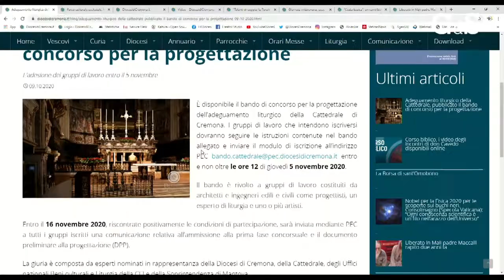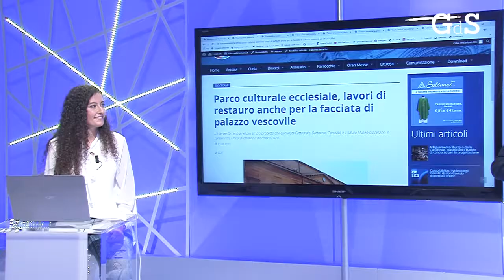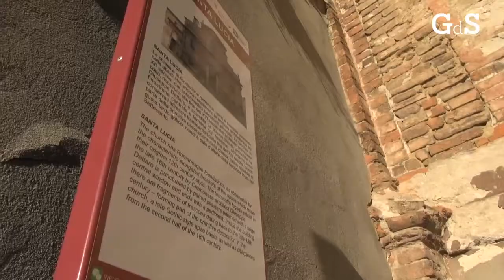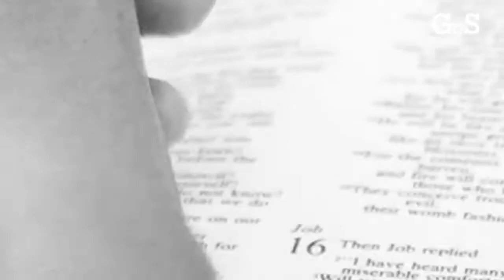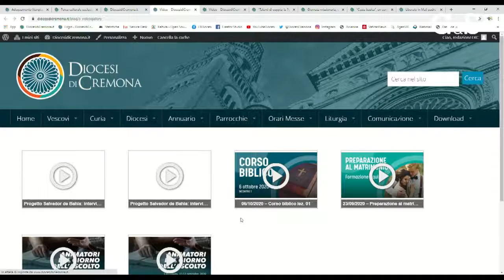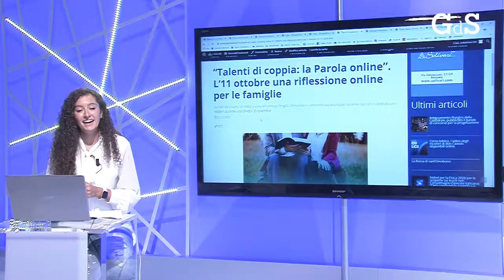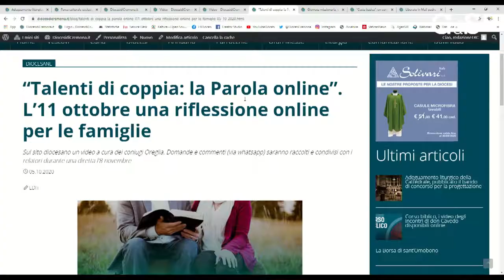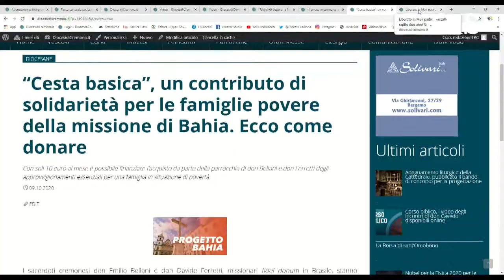Giorno del Signore - 11 ottobre 2020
La seconda puntata della rubrica settimanale di informazione diocesana a cura della redazione di TeleRadio Cremona Cittanova